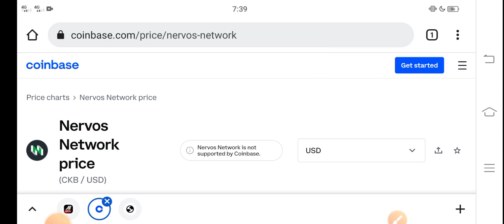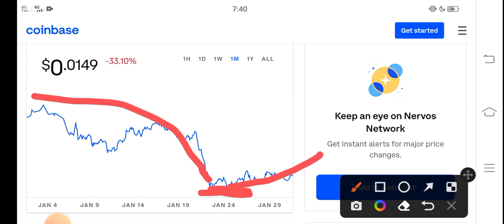CKB 500X PUMP || Nervos Network Price Prediction! CKB Today News